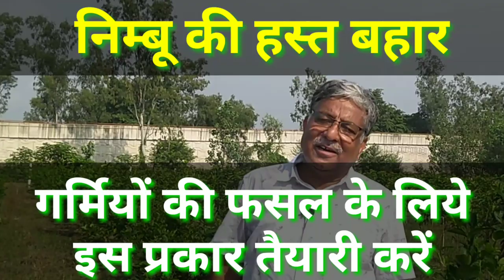97. मार्च अप्रैल में निम्बू की फसल लेने के लिए सितम्बर माह में यह कार्य अवश्य करें ।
निम्बू की बागवानी करने वाला प्रत्येक किसान मार्च अप्रैल में फसल लेना चाहता है, जिसे "हस्त बहार" के नाम से जाना जाता है। इस समय बाजार में निम्बू की मांग अधिक होने के कारण भाव अच्छा मिलता है और मुनाफ़ा अधिक होता है। अगर आपने भी निम्बू लगाए हुए है और मार्च अप्रैल में फसल लेना चाहते है तो सितम्बर माह में यह कार्य अवश्य करे जिन्हे हमने इस वीडियो के माध्यम में विस्तार से बताया है।